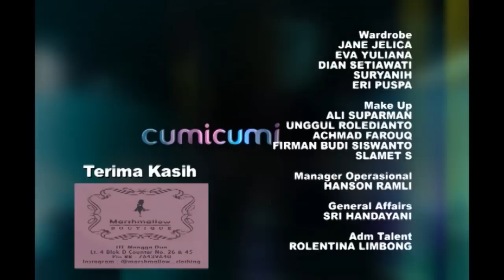Ayahanda Kunjungi Makam Mirna - Hot Shot 05 Agustus 2016